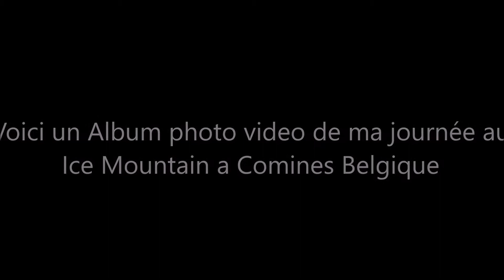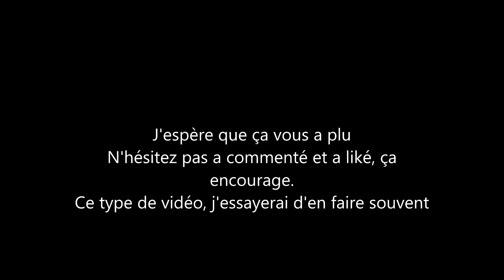Journée Ice Mountain à Comines Belgique du 26.07.17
Journée au Ice Moutain.
Si vous aimez ce genre de vidéo,faites le savoir, j'en ferai plus souvent